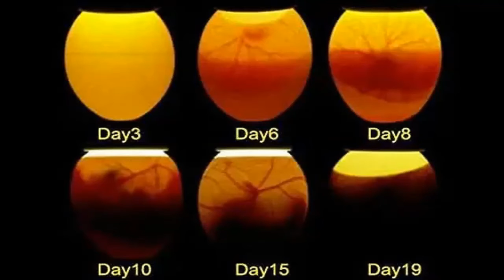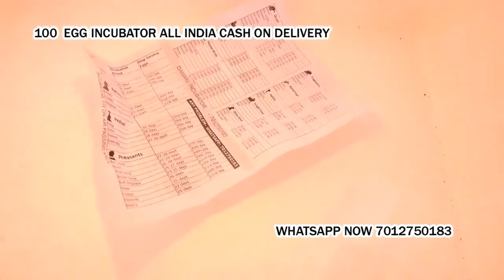poultry egg hatching machine in Nirmali Supaul Bihar